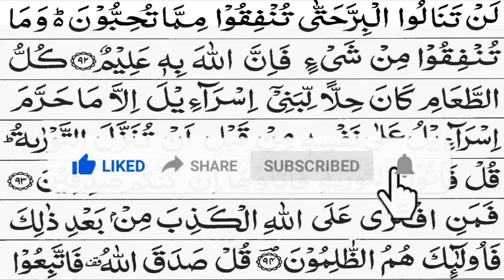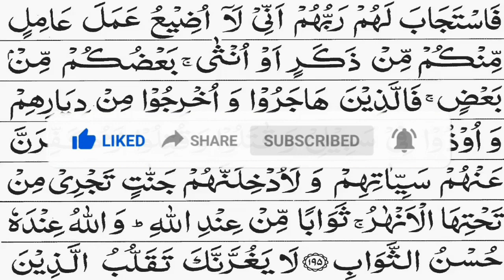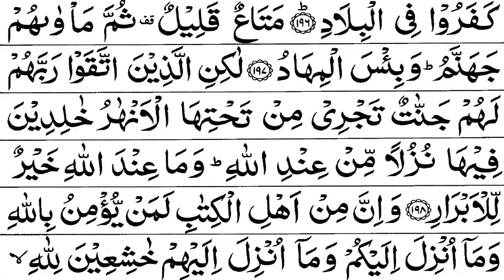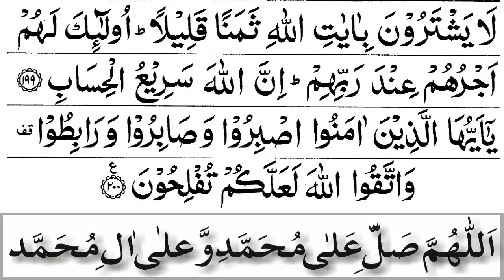Surah Al Imran Quran in Beautiful voice Copyright Free by CLOUDMUSIC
Surah Al Imran سورة آل عمران Quran in Beautiful voice Copyright Free by CLOUDMUSIC